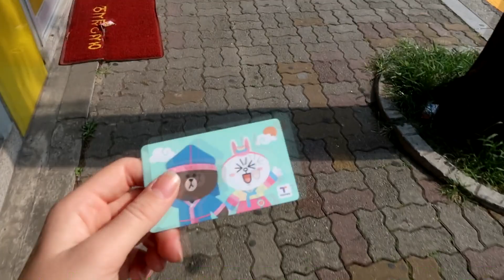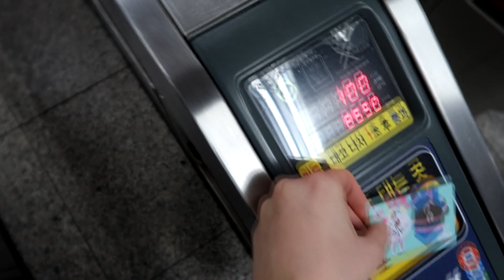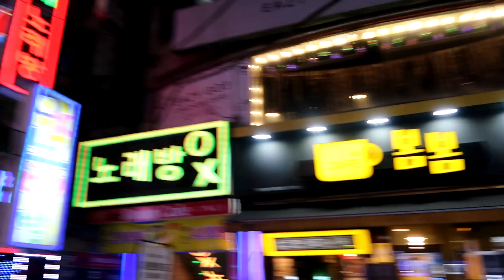Arriving in DAEJEON! KOREA vlog2 | South Korea Daejeon 1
Finally I am at my first working and living city Daejeon. I am excited to show you my first insights and impressions of this city in this vlog and I hope you enjoy the random sceneries!

Twitter, Bandcamp, Soundcloud: MissMakiko